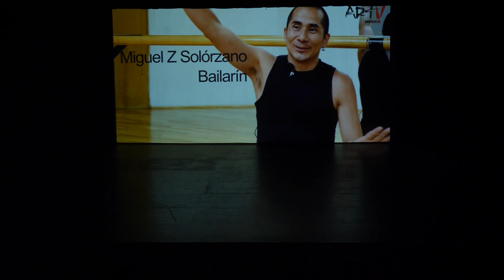Festival Dansa Final de Curs 2022/23 - Escola de Música i Dansa Santa Cecilia de Castalla (Alacant)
🎥 Isma Juan Estudios Morganes